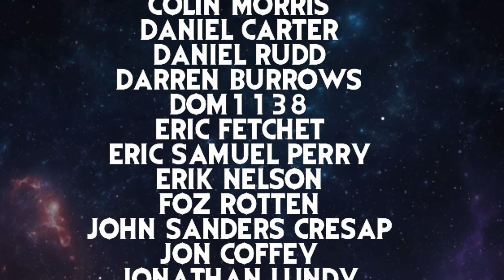Hannibal Rising (2007) - Movie Review | deadpit.com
Clip from the fall of 2007 on Horror Channel!

**FOLLOW US**

Want to send me something in the mail to show in a video or as a gift?